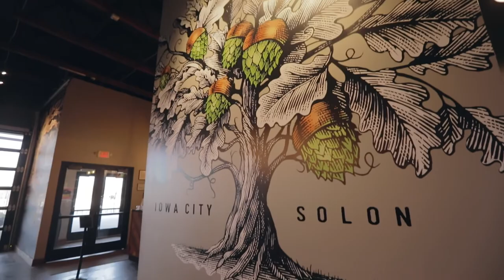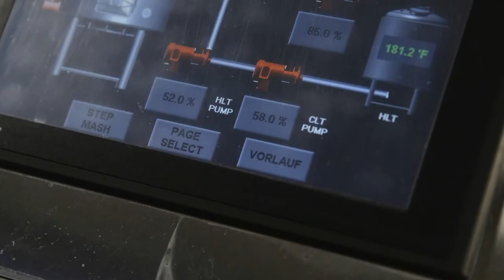Alpha Brewing Operations helps Big Grove Brewery and Taproom follow their dream.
Alpha Brewing Operations helped the brewery owners at Big Grove Brewery and Taproom realize their dream and take their business to new heights.

The Big Grove Brewery and Taproom in Iowa City, Iowa makes delicious food, incredible craft beers and an offers an amazing atmosphere for local Iowans. Alpha Brewing Operations, based in Lincoln, Nebraska, helped them achieve scale and distribution. Big Grove's brew team is able to brew more with the help of Alpha's brewing equipment, as well as distribute their well-loved beers to local grocery stores using Alpha's Beer Cannon Canning Line.

Platte Studio is a local Video & Film Production company for hire based in Lincoln, Nebraska.

Cameras:
Canon C100 Mark 2
Canon C100 Mark 1

Lenses:
Canon EF 24-70mm 2.8L
Canon EF 16-35mm f4L
Canon EF 200mm f2.8 L